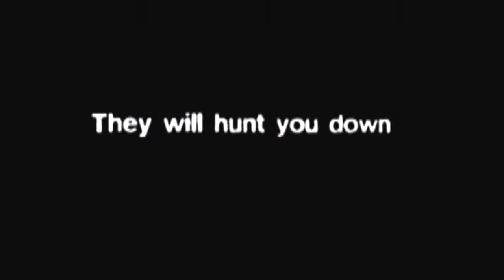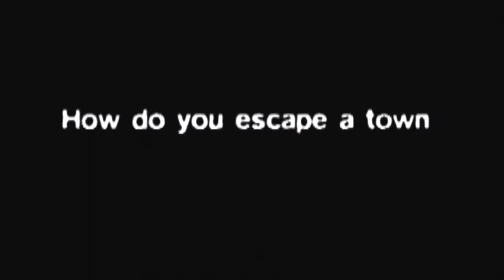PERSONS UNKNOWN | Teaser Trailer